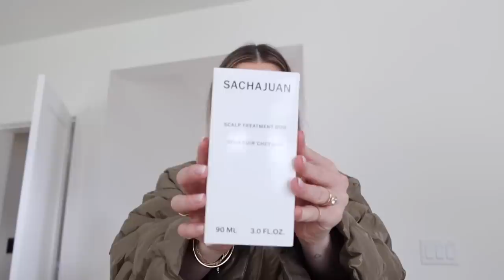PACK WITH ME + DAILY VLOG + GIVEAWAY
HAPPY EVERYDAYMAY DAY 16! I hope you enjoy today's video and thank you for being here! I love you all XO

Nudestix X Allana Beachy Nudes Kit
Nudestix X Allana Picante Blush

- CONOGRATS TO @ ALIVANDALE! XOXOXOXO

Edits by my hunni Dejan the Man Xx